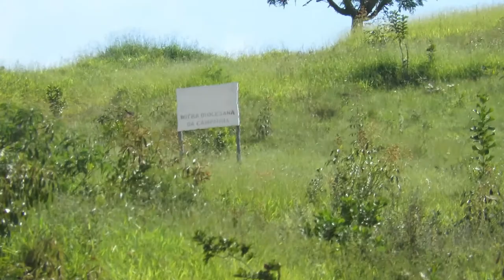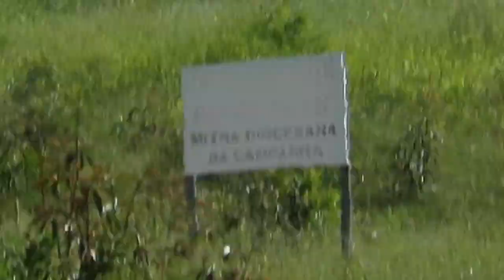Mirante Entre Caxambu e Baependi, Quem já Foi?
Salve meus amigos, esse foi um vídeo simples e objetivo, sem muitas delongas.
Creio que muita gente não deve conhecer esse lindo lugar, esse lugar se trata de um pequeno mirante que fica a beira da rodovia Vital Brasil, lugar bom para fazer um passeio diferente aqui na região.
Esse lugar deve ter algum nome ou apelido, quem souber deixe aqui na descrição.